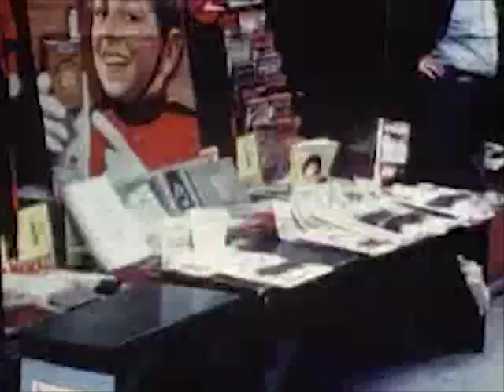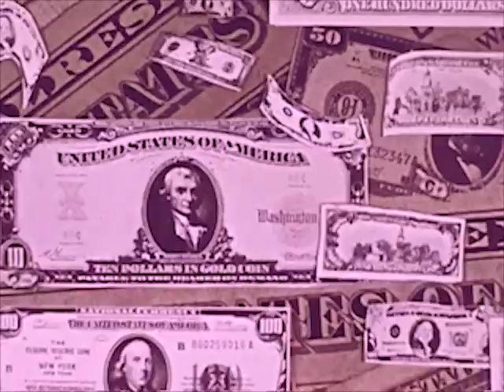Standing Outside A Broken Phone Booth With Money In My Hand By Primitve Radio Gods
This is The Salt & The Sea covering the song Standing Outside A Broken Phone Booth With Money In My Hand by Primitive Radio Gods.